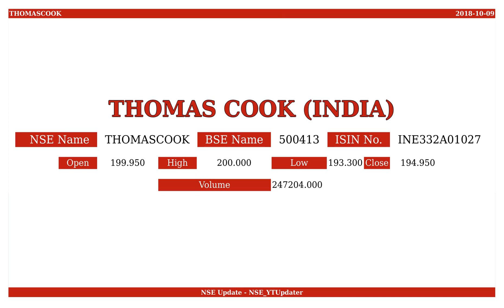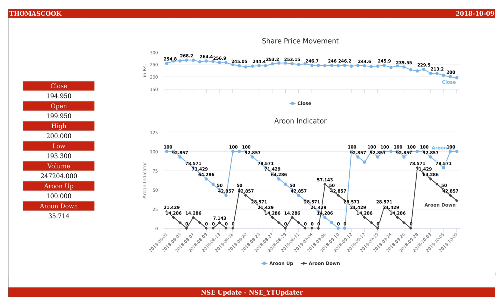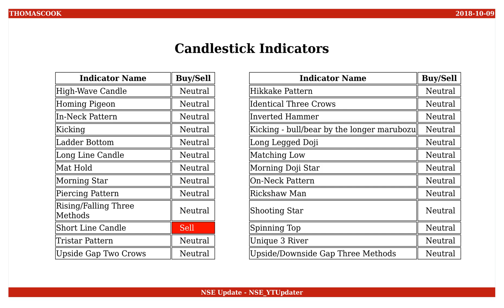Thomas Cook (India), NSE ID - THOMASCOOK, BSE ID - 500413 Dt. 2018-10-09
This is an educational video on technical indicators of Thomas Cook (India) as of 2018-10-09.

Few Informations on the stock are :
NSE Name : THOMASCOOK
BSE Name : 500413
ISIN Number : INE332A01027

An Outlook on the share values are :
Open : 199.950
High : 200.000
Low : 193.300
Close : 194.950